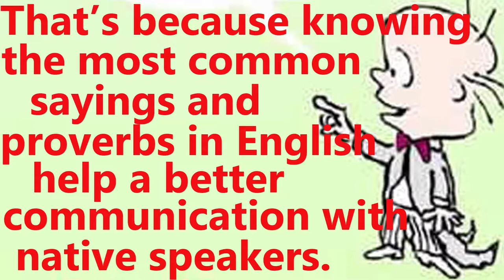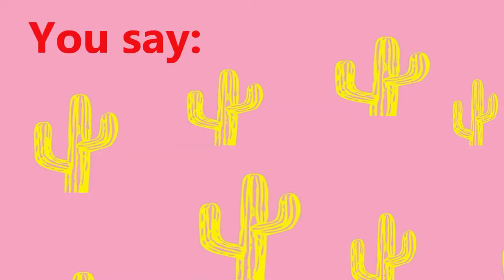como se diz matar 2 coelhos com 1 cajadada só - inglesgratiscomdaphny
Neste vídeo vamos aprender como se diz matar 2 coelhos com 1 cajadada só em inglês. E ao verificar como se diz essa expressão, percebemos que em inglês, eles usam outro animal no provérbio. Vc quer ou precisa aprender inglês?? E se vc tiver dúvidas, deixe seu comentário abaixo do vídeo. Bons estudos, bjsss